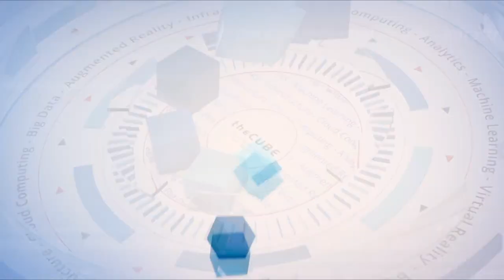Analyst Take | VMworld 2019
John Furrier, Dave Vellante, Peter Burris, and David Floyer wrap up day 3 with an analyst take of VMworld 2019 in San Francisco, CA.